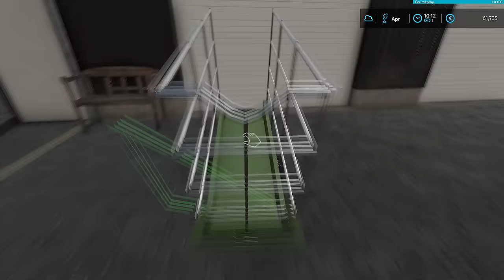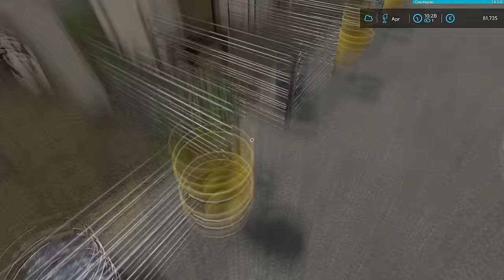Day of Hay Bales, Baling & Collecting More then 100 Bales, Placing Calf│Ellerbach│FS 22│Timelapse#2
Welcome to the second episode in Ellerbach Farm Timelapse.

All my mods on ModHub :
- John Deere X9 Full Animated :

Mods :